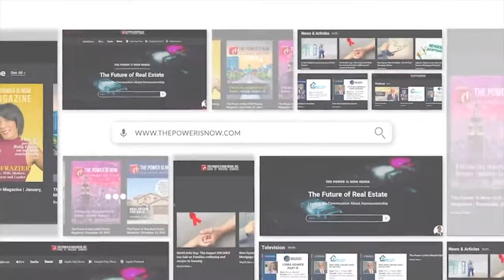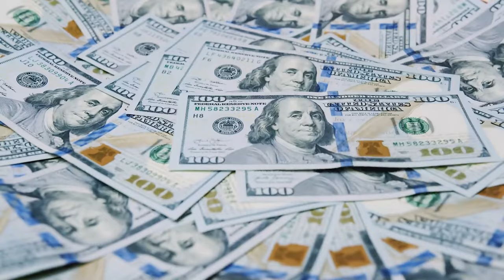Gsfa Affordable Housing Series Fico Scores & Credit Requirements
👋 Greetings, dreamers! Ready to turn your homeownership dreams into reality? Join us on The Power Is Now TV for our latest episode in the Affordable Housing Series hosted by Carolyn Sunseri. 🎬

🔍 In this episode, we navigate the intricate world of credit scores and FICO with Eric Lawrence Frazier MBA. We tackle common questions, debunk myths, and address the confusion around credit. Ever wondered how to build credit without accumulating debt? We've got the answers! We even explore the unique scenario of Jack, a potential homebuyer with a credit history twist.

Pick a schedule to meet Eric L. Frazier for homebuyer consultations

Hey,